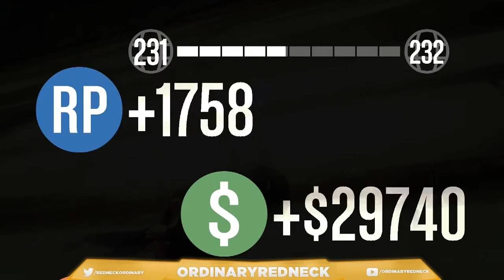T20 vs Rockets 2 GTA 5 Online Funny Moments Last Man Standing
Jobs & Racing Funny Moments on GTA V Online

GET YOUTUBE PARTNERED! ► ► ► CURSE NETWORK

 ~~~ Gaming Info ~~~
►Xbox One Gamertag ► Ordinaryredneck
►Playstation 4 Gamertag ► Ordinaryred_neck